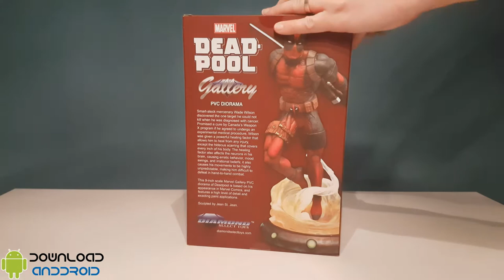Unboxing Deadpool PVC Diorama - Diamond Select Toys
DeadPool PVC Diorama - Diamond Select Toys Gallery

Smart-aleck mercenary Wade Wilson discovered the one target he could not kill when he was diagnosed with cancer. Promised a cure by Canada's Weapon X program if he agreed to undergo an experimental medical procedure, Wilson was given a powerful healing factor that allows him to heal from any injury, except the hideous scarring that covers every inch of his body. The healing factor also affects the neurons in his brain, causing erratic behavior, mood swings, and irrational beliefs; it also causes his movements to be highly unpredictable, making him difficult to defeat in hand-to-hand combat.

This 9-inch scale Marvel Gallery PVC dioram of Deadpool is based on his appearance in Marvel Comics, and features a high level of details and exacting paint applications.

Joining the Marvel Gallery line of figures, Deadpool leaps from an explosion, wielding twin katanas, to become the latest dynamic display piece to spring out of the Gallery series! Cast in PVC plastic with high-quality paint applications, Deadpool joins Lady Deadpool, Captain Marvel, Thor, and Ant-Man in the 9-inch scale figure line, and is in scale to all Gallery and Femme Fatales figures. Packaged in a full-color window box.

Sculpted by Jean St. Jean.